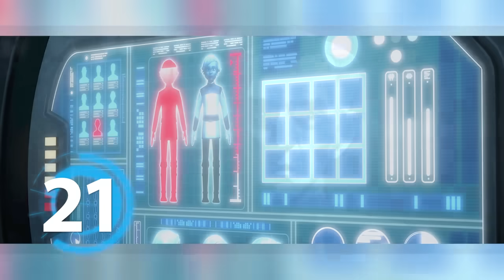Bad Batch 27 Cosas Que No Viste del Capítulo 12 – Temporada 3 Star Wars –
Descubre las 27 Cosas que quizás no viste del capítulo 12 titulado “Juggernaut” de la serie Bad Batch en su temporada 3 y final a modo de Easter Eggs y curiosidades con sus conexiones al resto de la saga. Algo donde hablamos de todo lo que vimos en este episodios clave con varias sorpresas para lo que se viene con la Fuerza Clon 99 llegando al Monte Tantiss en búsqueda de Omega que está atrapada con el siniestro Dr. Hemlock y Emerie Karr, con la ayuda de viejos personajes que retornan en la saga.

Bad Batch 42 Cosas Que No Viste del Capítulo 15 y FINAL – Temporada 3 Star Wars

¿Cuál fue tu curiosidad favorita del capítulo 12 de Bad Batch 3? Aquí un video que seguro te interesará: BAD BATCH Capítulo 12 TODO Explicado – Temporada 3 Star Wars y también en los comentarios con sus preguntas para el video del próximo DOMINGO usando el PreguntaDelDia ! Aquí nuestro botón de miembros para apoyar este canal
Una historia donde te contamos todos los detalles y curiosidades del capítulo 12 que nos trae una impresionante escena de persecución con el Bad Batch intentando conseguir más pistas sobre el Monte Tantiss.